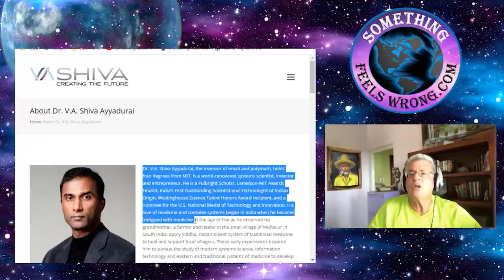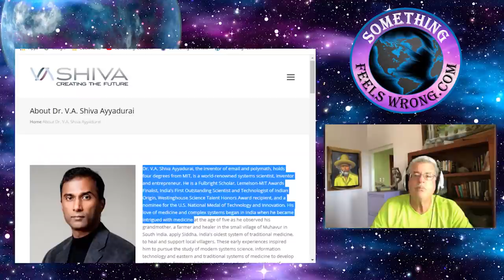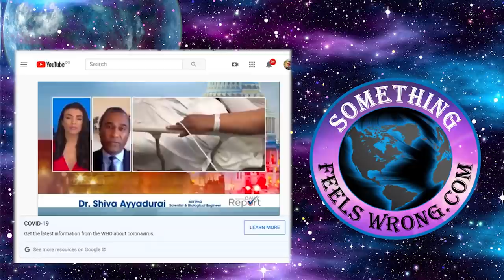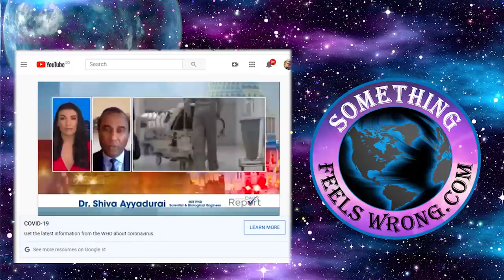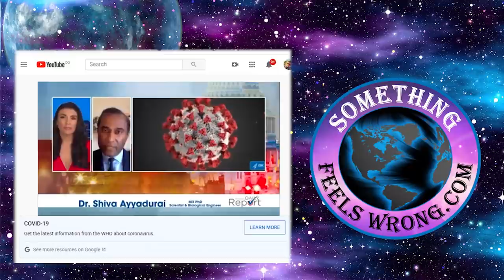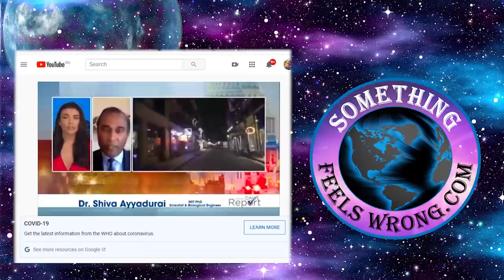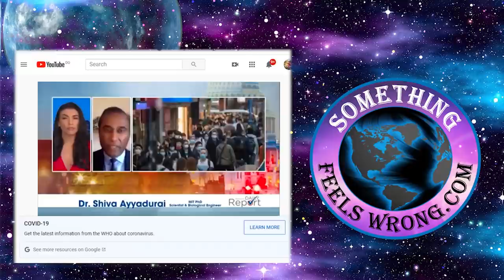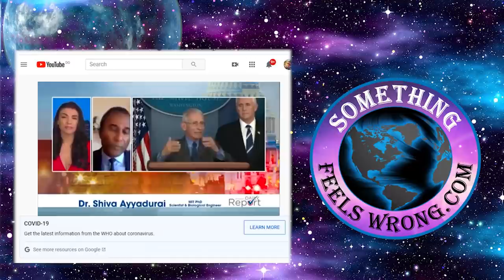Dr. Shiva Ayyadurai – Coronavirus - Inform Yourself - Stop The Fear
I’m sure a lot of you reading this are already familiar with Dr. Shiva Ayyadurai. In effort of keeping this post to a reasonable length I’ll simply post a couple of what seems to be endless list of accomplishments. Dr. V.A. Shiva Ayyadurai is the inventor of email and polymath. For any not familiar with the term polymath here’s a brief explanation. “A polymath is an individual whose knowledge spans a significant number of subjects, known to draw on complex bodies of knowledge to solve specific problems.” I’d say the above describes Dr. Shiva Ayyadurai rather well. The man does have four degrees from the prestigious MIT.

I could easily go on but that would defeat the purpose of this post. We’ll link Dr. Ayyadurai’s bio below. For the purposes of this post I want to focus on Dr. Ayyadurai’s medical and science wisdom. This interest was originally inspired at the age of five by his grandmother as he observed his grandmother, a farmer and healer in the small village of Muhavur in South India. I hope you take a few minutes to read his bio as it’s fascinating and you’ll better understand the intelligence spearheading his answers.

My point for this video is simple. I want to clarify what appears to be a rather difficult point for many to grasp. It’s difficult for many to understand when a person’s mind has been convinced, its host is in danger it will shut down to all forms of logic. Once convinced the threat is real this mindset will remain in a defensive mode, it will remain suspended in fear. Anything that opposes that frame of understanding will be recognized as a threat. At that point the truth becomes an insult and will cause the fear minded to feel backed into a corner. We all know what happens when an animal in fear is backed into a corner. It ATTACKS!

That’s an animal’s reaction to being cornered shouldn’t us humans react differently? After all we are the only species whose brain supports a third and advanced stage to their brains. Our brain has a third and highly advanced stage called the Neocortex. We’re the only species that does. “Neocortex: The newer portion of the cerebral cortex that serves as the center of higher mental functions for humans”.

The Mentors no longer waste their time analyzing the senseless. We’ve spent the greater part of our first decade together doing just that. Dovetailing it to my point and that is over time our consciousness has been altered. When you’re consuming chemically treated GMO foods and at the same time are living in a society where every cure is just an opiate tablet away is going to alter the perception of the greater percentage of its citizenry.

Artist: Audionautix
Title: Straighty Baby